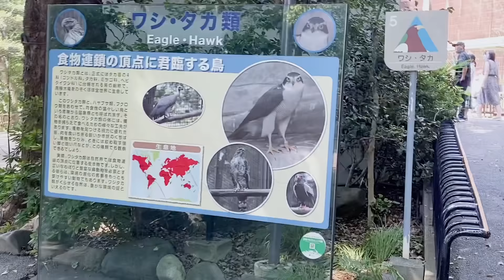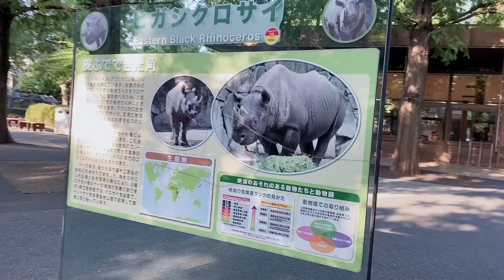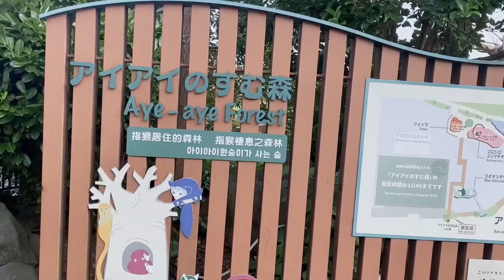UENO ZOO DAY TOUR